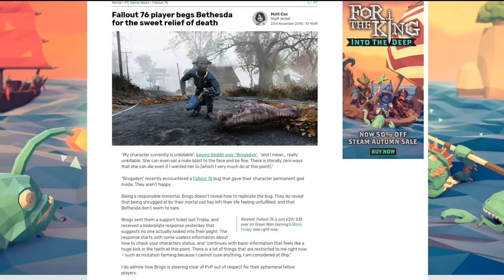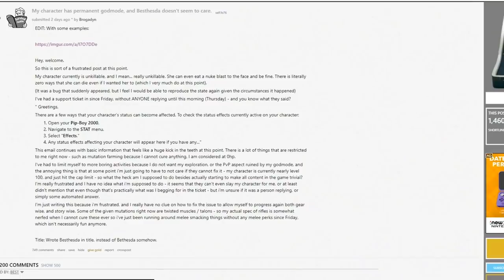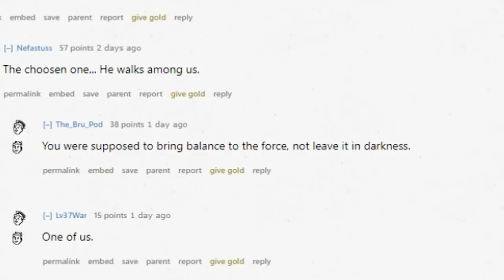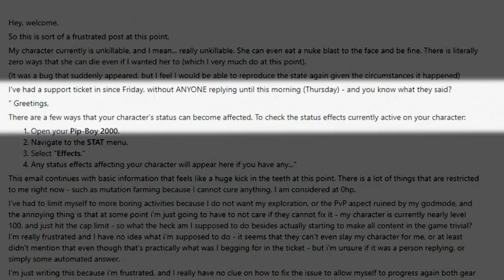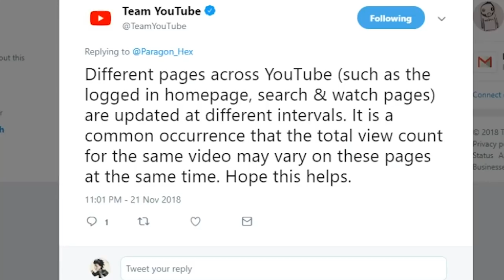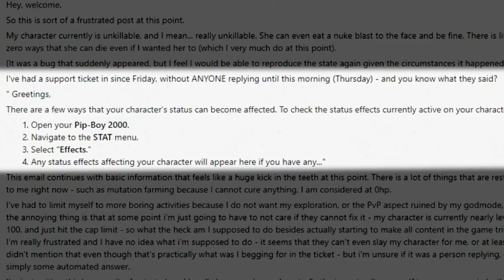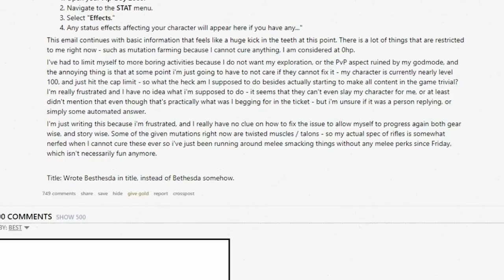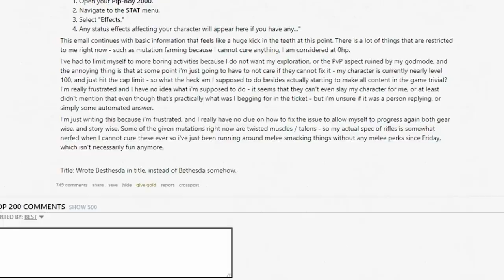GAME BREAKING BUG GIVES FALLOUT 76 PLAYERS GOD MODE IMMORTALITY, BETHESDA IGNORES IT Fallout 76 News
Welcome to Fallout 76 news, announcements and leaks. New info reveals a fallout 76 glitch gives players a god mode immortality. I for one like to focus on the positive like base building, this mechanic allows you to build amazing custom bases and custom builds, whether you want to build a simple house when you are getting started or dip your toes on advanced base raiding defenses. Keep in mind you will need to collect resources to craft the materials needed.

The game will expand on Fallout 4's settlements by allowing the player the ability to build bases at any location of the map. These creations will be assigned to the player's profile and will be removed from the game world when the player is offline to prevent progress from being lost. While other players will be able to attack player settlements while they are online, the game will preserve player creations in some form to prevent players from having to start over if their creations and progress are destroyed. Today we will build the tallest base on a mountain cliff!

The ability to create custom builds in fallout 76 has been expanded with the addition of a new base-claiming mechanic that allows you to set up camp anywhere in the map and claim a small portion of it to start your base building. the game provides you with a wide array of building options, materials tools and more. whether you want to build a castle or a regular house, maybe a military base or a fallout shelter your imagination is the limit when creating the most amazing and epic builds ever seen in fallout 76 building and crafting are essential.